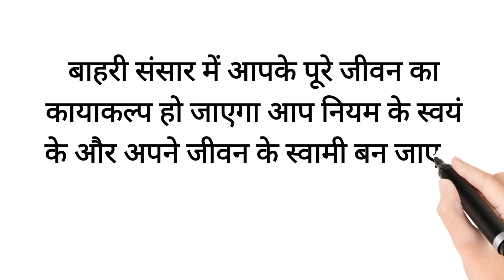THE SECRET (दैनिक प्रेरणा) DAY - 276